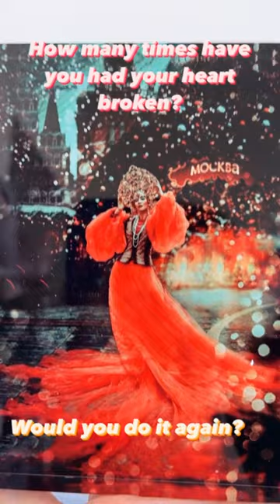Custom acrylic photo block - Canvaschamp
@canvaschamp homedecor canvaschamp look at my custom acrylic photo block !! From my last cover 😍😍😍 Hey!